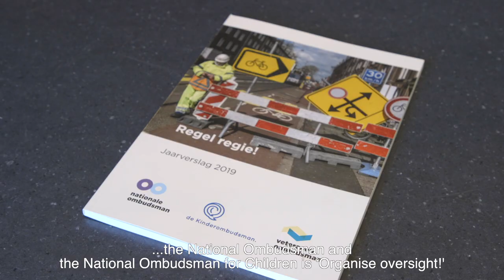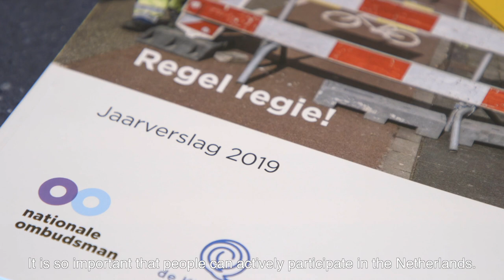Organise oversight! Annual report 2019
The National Ombudsman, the Ombudsman for Children and the Ombudsman for Veterans present their joint annual report for 2019.

The title of the annual report is ‘Organise oversight!’, a cry from the heart that we have heard in almost every field in which we are active. In this video National Ombudsman and Ombudsman for Veterans Reinier van Zutphen outlines the main points of the joint annual report.

Are you interested in the complete annual report?